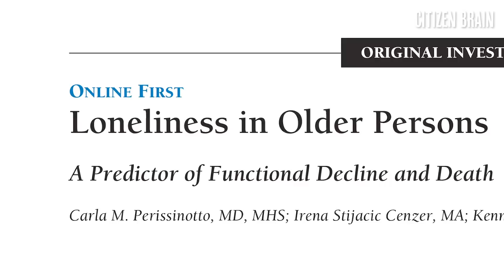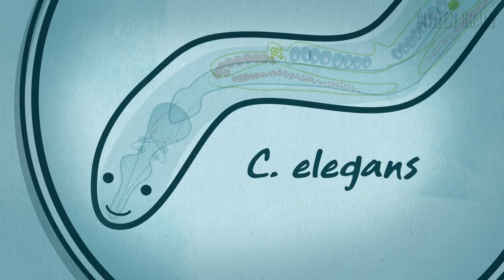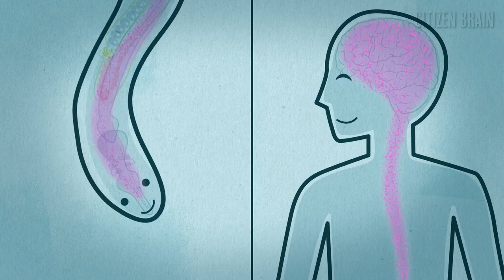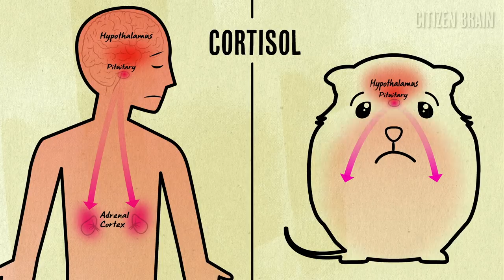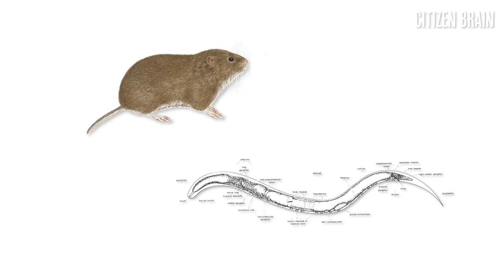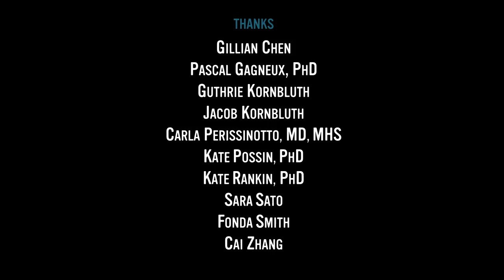Citizen Brain: "The Loneliness Paradox"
The third episode in the "Citizen Brain" series unlocks the mysteries of loneliness -- with the help of some really smart scientists and a few very cute animals. Hosted by Josh Kornbluth, an Atlantic Fellow for Equity in Brain Health at the Global Brain Health Institute. Featuring neuroscientists Aimee Kao, MD, PhD; Devanand Manoli, MD, PhD; Kristen Berendzen, MD, PhD; and Brian Lawlor, MD.